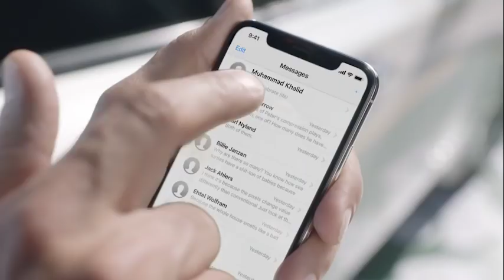لنحتفل بالحياة... 2018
الحياة هي أن تبدأ فصلاً جديداً كل يوم. وفي هذه الرحلة، كانت هيئة كهرباء ومياه دبي وستبقى رفيق دربك على الدوام